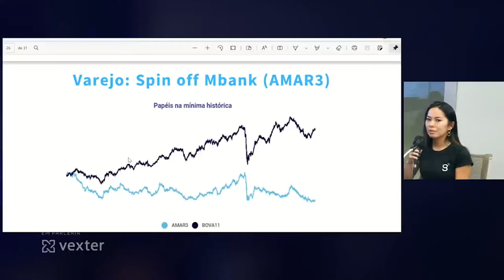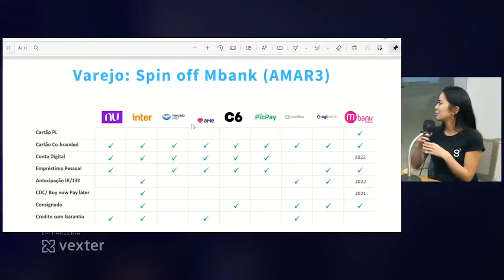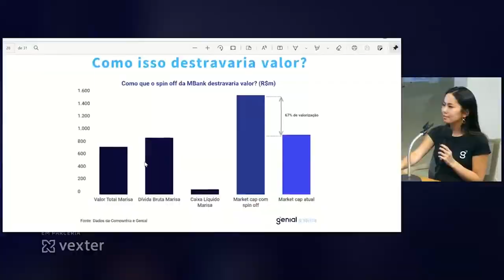Spin off do Mbank: Destravando valor na Marisa (AMAR3) - Casos de Eventos